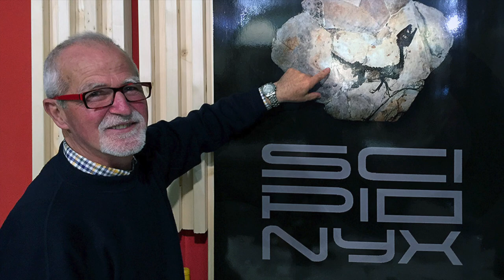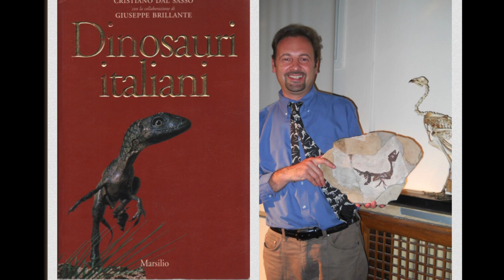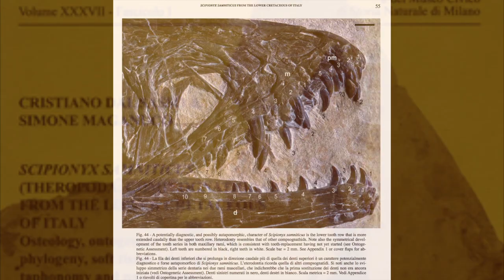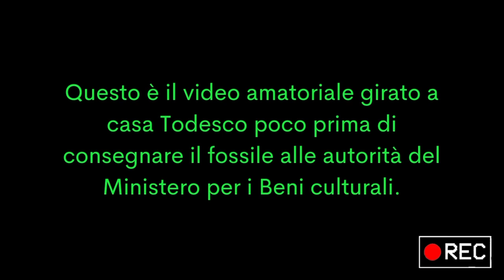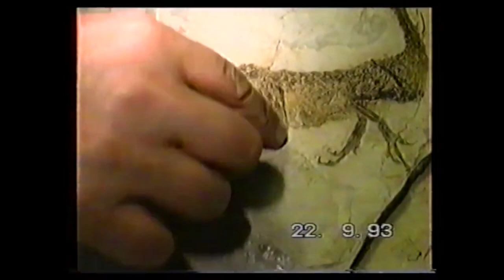Dinosauri italiani e dove trovarli - Scipionyx samniticus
Terzo episodio della serie " dinosauri italiani e dove trovarli " , in questo video vi parlerò di uno dei fossili più famosi del mondo: Ciro. Il fossile di Scipionyx samniticus scoperto a Pietraroja nel 1980 da Giovanni Todesco.
Il fossile originale è custodito dalla Soprintendenza Archeologica di Salerno, Avellino, Benevento e Caserta, e si trova presso l' ex Convento  San Felice, sito in viale degli Atlantici n°12, Benevento. In Italia sono però numerose le sue repliche. La più importante si trova a Milano al Museo Civico di Storia Naturale. Dal 15 aprile del 2005 un calco di Ciro si trova anche presso il luogo del suo ritrovamento, Pietraroja(BN), esattamente al museo Paleolab. Altre riproduzioni sono esposte al Museo di Storia Naturale del Mediterraneo di Livorno, e al Centro Didattico Ambientale Vivere i Parchi di Candia C.se (TO).

Credits

- 00:10 Immagini della migrazione dei dinosauri : The march of the dinosaurs - Impossible pictures

- 00:16 video riprese di Saltriovenator, Zanella, Maganuco, Dal Sasso : Gabriele Bindellini

 - 00:23 Come rinasce un dinosauro video di Cristiano Dal sasso

-00:55 Foto Todesco con poster : Vinicola del Sannio

-01:35 Foto del fossile : Angelo D'Ambra

-01:42 Immagini Velociraptor  Jurassic Park : produzione Universal Pictures, Amblin Entertainment

02:21 foto Dal Sasso, Todesco , Maganuco :
Pia Bassi

-02:23 video estrapolato da Freedom oltre il confine

-02:45 ricostruzione dell'anatomia interna di Scipionyx : Fabio Manucci

-02:55 artwork di Fabio Fogliazza

-03:35 diagramma anatomico Scipionyx : Marco Auditore

-03:55 Artwork Scipionyx : Fabrizio Lavezzi

-04:22 Arwork testa di Ciro : Davide Bonadonna

Bibliografia :

-Dinosauri italiani ( Cristiano Dal Sasso con la collaborazione di Giuseppe Brillante

-Memorie ( Cristiano Dal Sasso , Simone Maganuco )

- interviste varie a Giovanni Todesco raccolte nel corso degli anni

Un grazie speciale a Cristiano Dal sasso che mi ha regalato
il libro " Memorie", che custodisco come una reliquia nella mia biblioteca. Se volete leggerlo o scaricarlo  è disponibile online qui :

Dedico questo video alla memoria di Giovanni Todesco, senza il quale nulla di tutto questo sarebbe stato possibile.